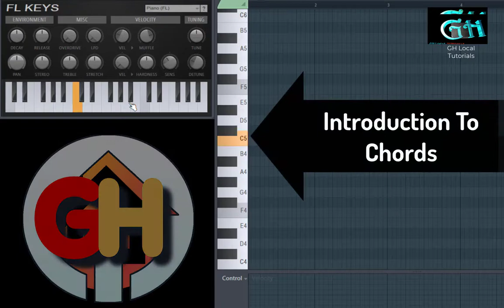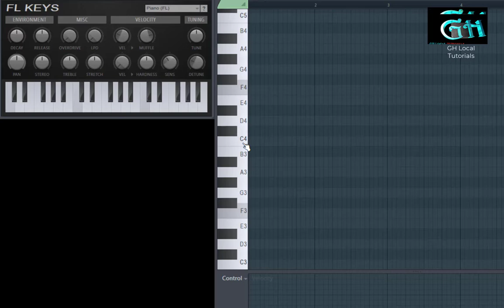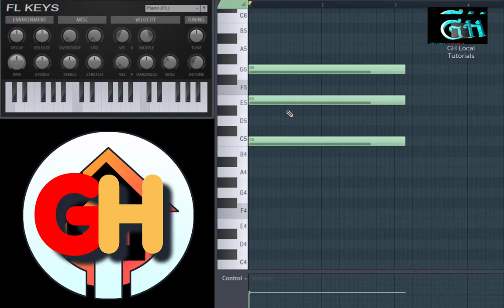Introduction to Piano Chords for Beginners in Fl studio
A chord is a group of notes that can be played together and function as the harmony in music. There are lots of different chords that can be organized in different groups and categories. One thing that differ among chords is how many notes that are included.
There are 12 unique notes at the piano, which means we can build a major chord on each of those 12 notes - C, C#, D, D#, E, F, F#, G, Ab, A, Bb, an B. There is also a secret formula that only the wisest of piano instructors know about that allows you to build major chords starting on any note!

00:00 intro
07:00 middle
14:20 end